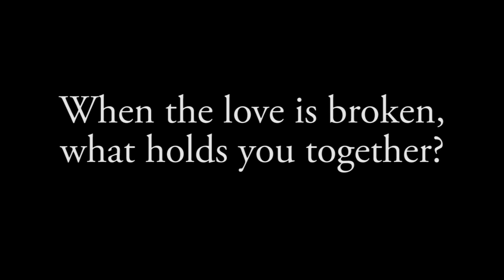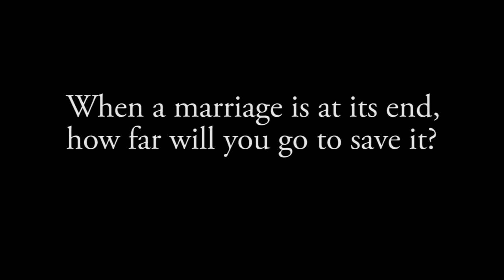DIAGNOSIS - Movie Trailer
Fuentes Films Studios Presents
A John Fuentes Film - DIAGNOSIS.
Short Film Trailer
Starring Shane Allen and Mahayana Sfeir
Filmed on location in New York, NY.
Romantic Drama